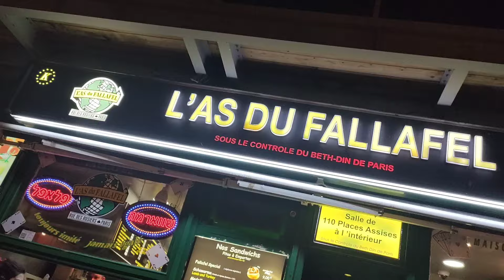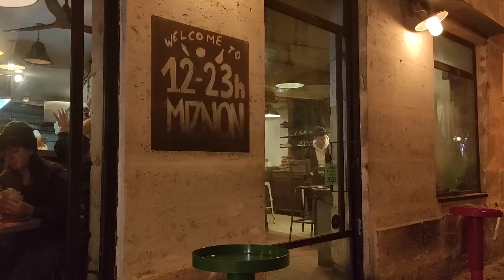【パリ雑記Vlog #12】夜のマレ地区で愛しのピタパンサンドと再会【ボージュ広場⛲️】【ミズノン🐏🌱】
久々に都会らしいエリアに出かけたので動画にしました。
夜だったので閉まってるお店も多かったですが、やっぱりマレの雰囲気は素敵だなあ。
もう少し暖かくなったら日中のんびり買い物散歩もしたいところです。

◆Mizon Paris
22 Rue des Ecouffes, 75004 Paris

◆New Release🔥
うのトリオ新作EP「Ride on」表題曲にゲスト参加してます！